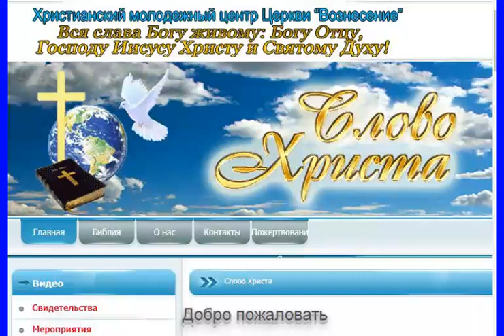Пророчество Slovo ot Boga 07 01 2021г возлюбивший тебя любовью вечной